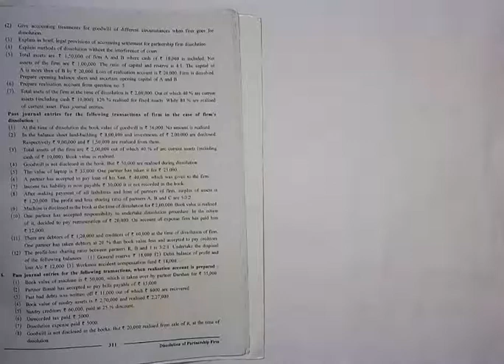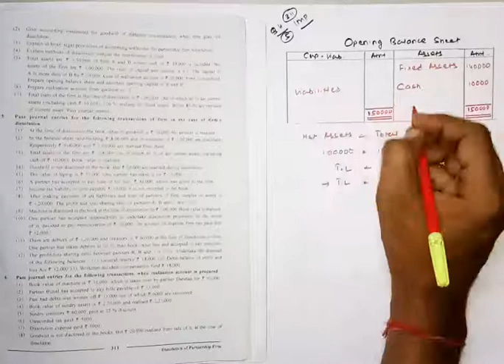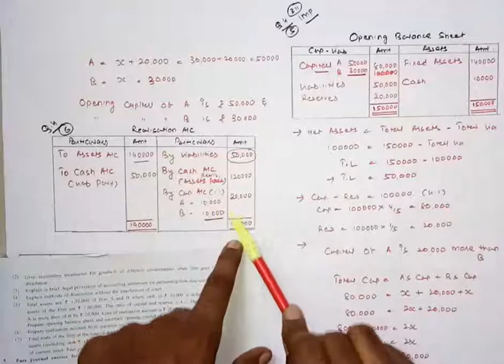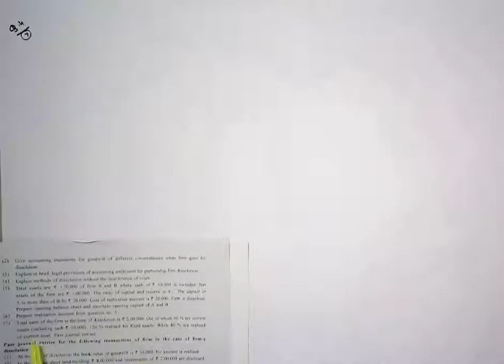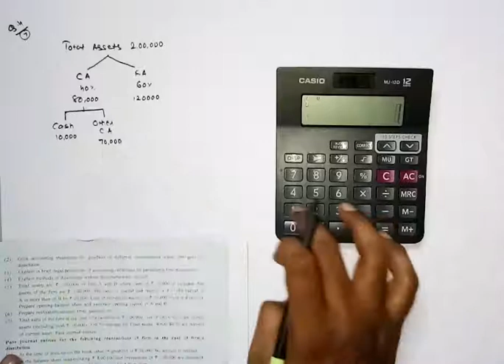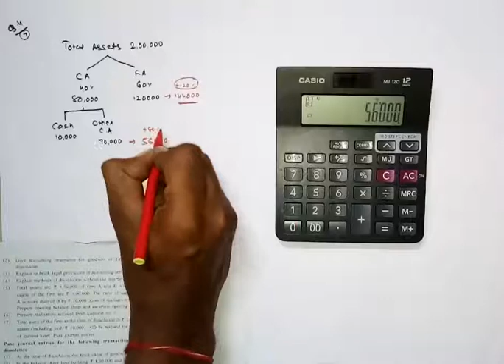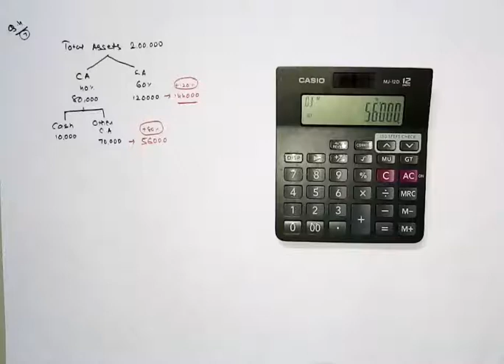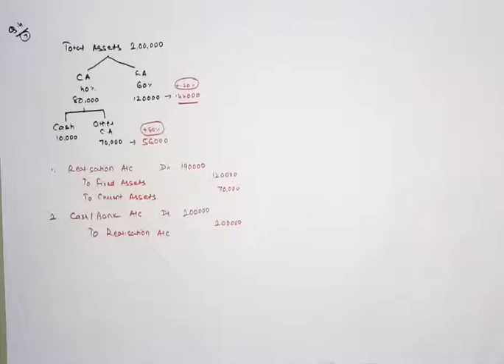Dissolution_of_Partnership_Firm - Part 1 - Chap_7 - 3_Marks_Que Gujarat Board GSEB - English Medium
To watch all the videos of the chapter please click on the following link.